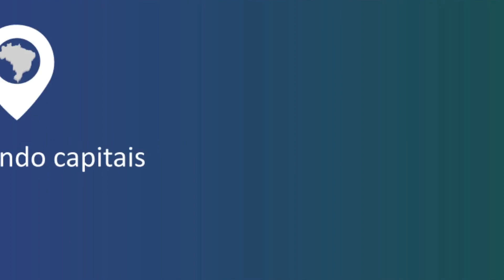Florianópolis: O pássaro-torpedo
Ataque do pássaro torpedo! Aventuras de home office em Floripa/SC.